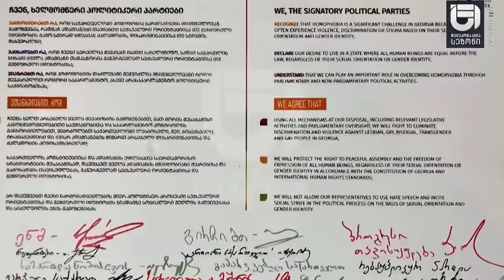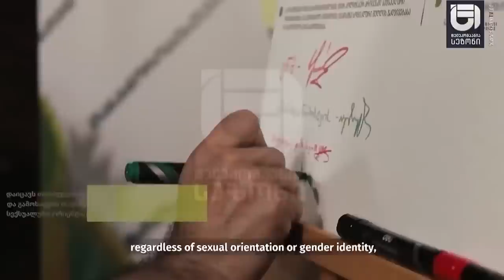დღის შეჯამება ნიკოლოზ მჟავანაძესთან №258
📣 კიდევ რა უნდა დავთმოთ კანდიდატის სტატუსის სანაცვლოდ

🔻სტუმარი
🔹 პუბლიცისტი, ისტორიკოსი დიტო ჩუბინიძე

📺 გვიყურეთ 👇
∎ Myvideo № 92
∎ Mar.tv № 54